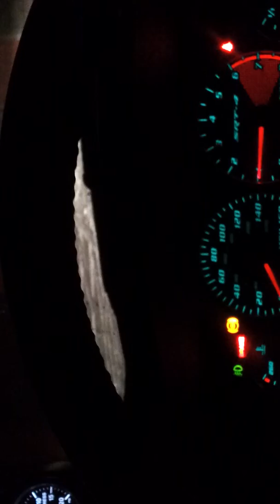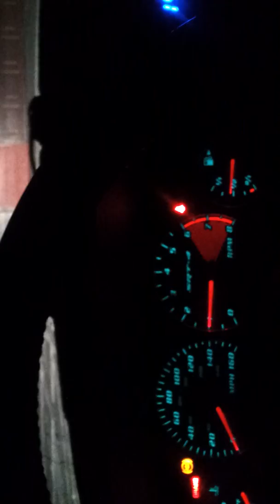SRT-4 3 inch exhaust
My srt dynoed at 300 HP 0-60 in 5 seconds. New 3 inch exhaust.